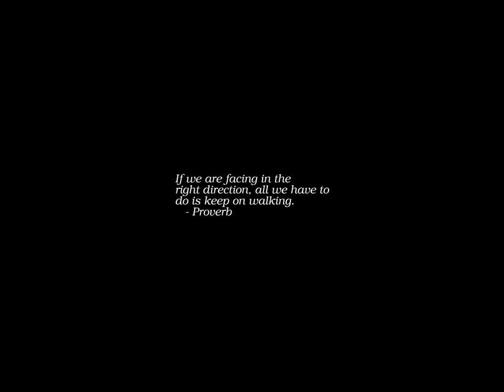Sunrise Time-lapse: Wednesday, November 09, 2022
On this day:
   International Week of Science and Peace, 9-15 November
   Carl Sagan born, 1934
   Blackout of New York, New England, and Eastern Canada, 1965
   Giant panda discovered (?!), China, 1927
   Jack the Ripper kills fifth and final victim, Jane Kelly, 1888
   Margaret Sanger forms American Birth Control League, 1921
   Roosevelt establishes the Civil Works Administration, 1933
   The first issue of "Rolling Stone" is published, 1967

Today's random fortune, quote, or snark:
I simply try to aid in letting the light of historical truth into that
decaying mass of outworn thought which attaches the modern world to
medieval conceptions of Christianity, and which still lingers among us --
a most serious barrier to religion and morals, and a menace to the whole
normal evolution of society.
        -- Andrew D. White, author, first president of Cornell University, 1896